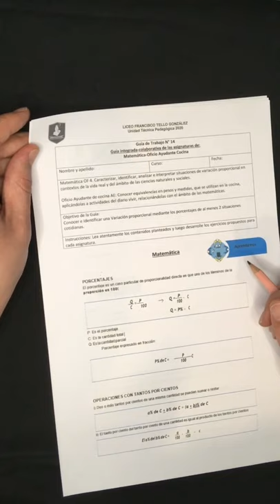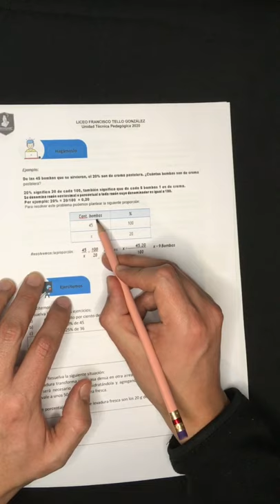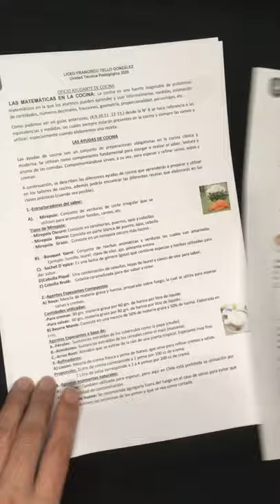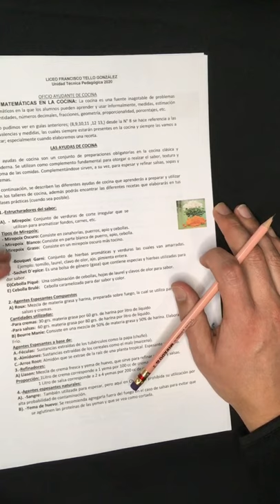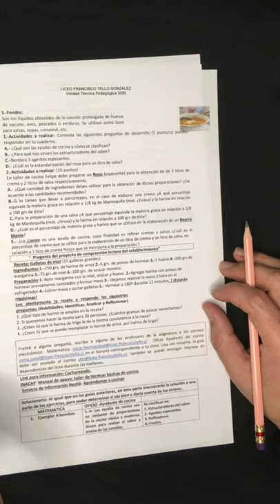Matemática - Oficios - Ayudante de Cocina guía n° 14 - 3° Nivel